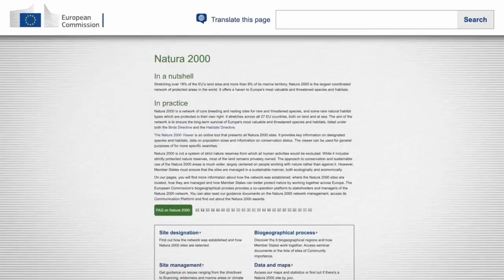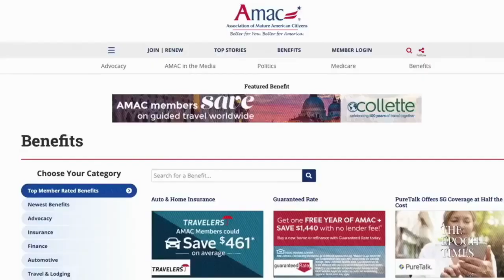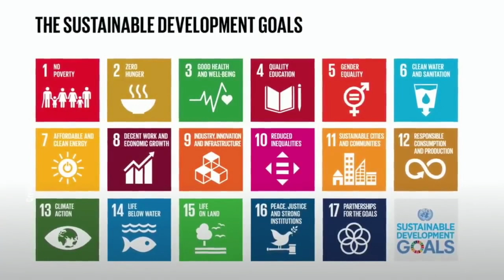Unite Against The Globalists | Thierry Baudet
Thierry Baudet calls out The Great Reset, Agenda 2030, the globalists, and the EU parliament and says the only chance humanity has is to unite. In this interview he talks about why all eyes are on the Netherlands right now; why the farmers are protesting; the agenda; mass-immigration; stupid narrow-minded politicians not able to see the big picture; and people selling their souls for short-term self-interests. He says this is the single most existential fight in the history of civilization, suggests the only way the protestors could ever make a difference, and that we must unite globally together.
"We are in this fight together."